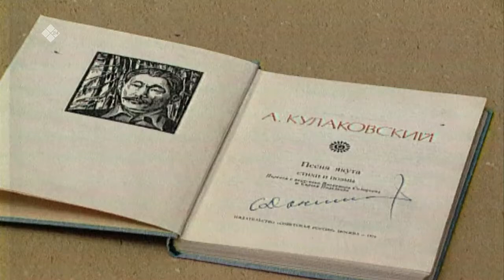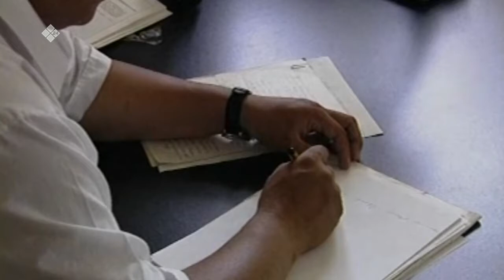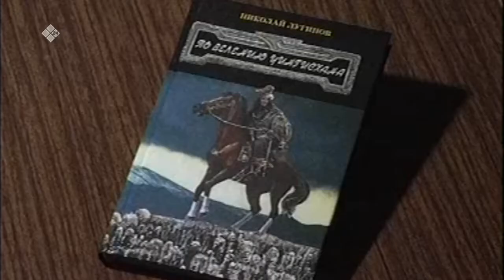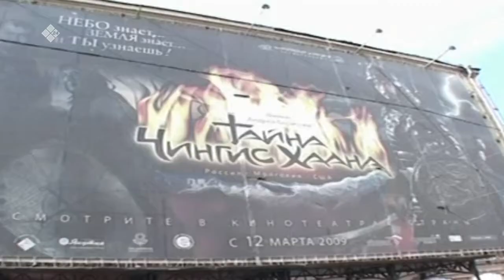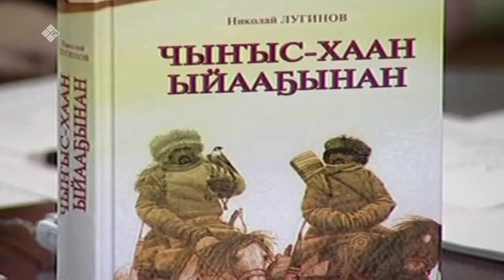«Аал Луук Мас»: Апологеты литературы. Миливое Бачович и Сергей Гловюк (20.04.21)